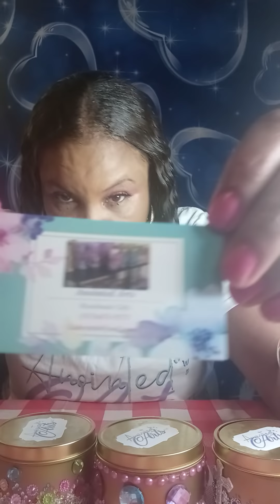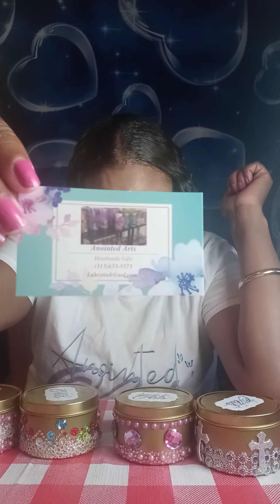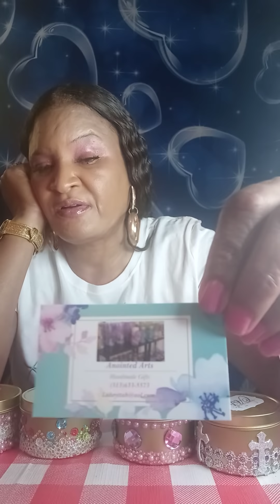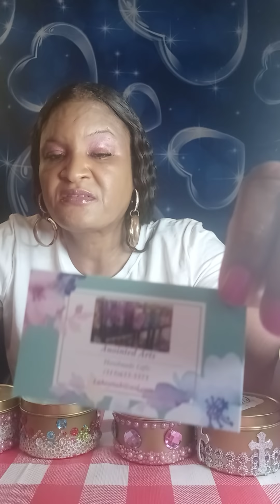please support my niece prayer candles